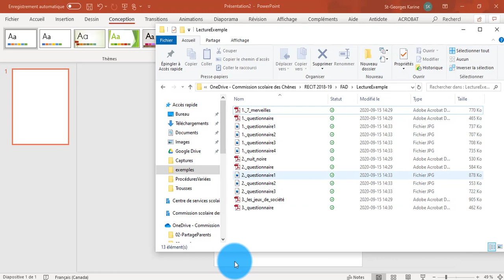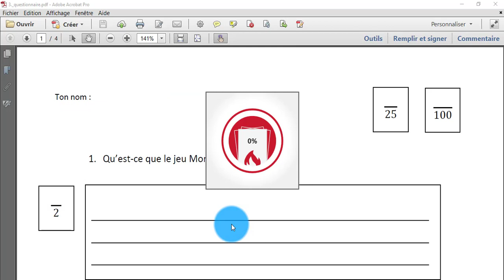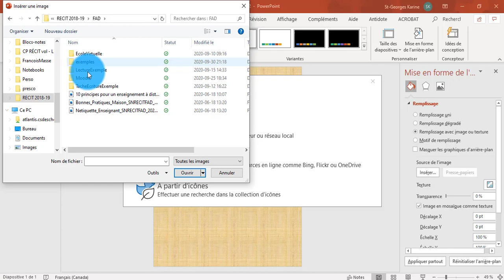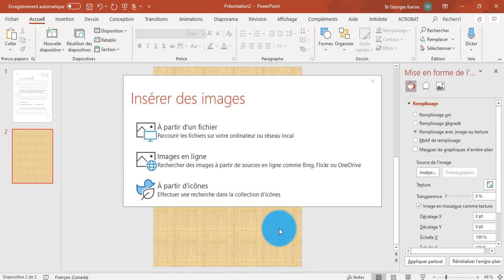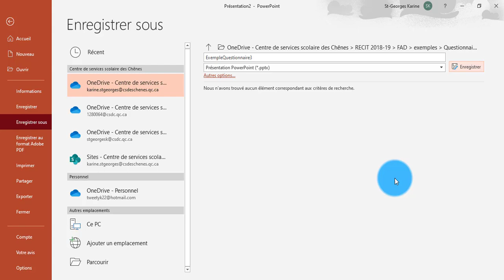Trucs & Astuces - Convertir un Pdf ou Word en PowerPoint